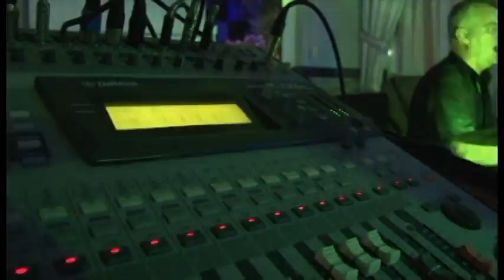Svadba Antonija & Igor Slatka tajna - Krivo je more